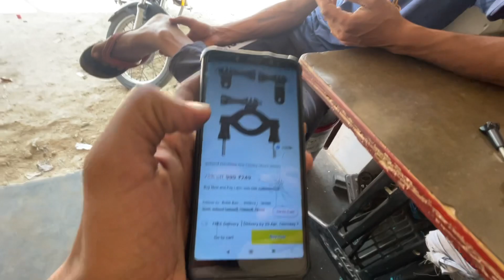New Sleeping Bag Buy Kr Hi Liya 😍 Only For ₹ 1300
Hlo Guys I Am Rohit ❣️